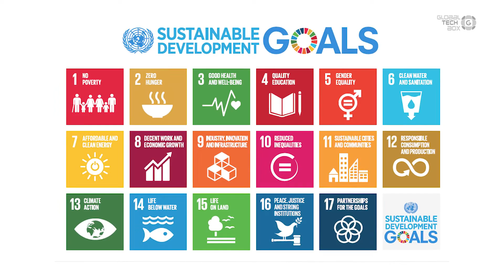Today We have Pascal from Mindfire | Episodes Every Thursday | MindFire Part 4/5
Pascal is the initiator of Mindfire. He loves Mindfire because of the chance to play an important role in the global race for AI.

He shares his vision for Mindfire, the ethical concerns and how we can apply human level AI to the UN goals. Watch this video to learn why he’s looking for the Leonardo Da Vinci of our time.